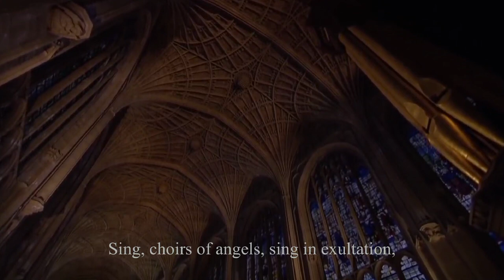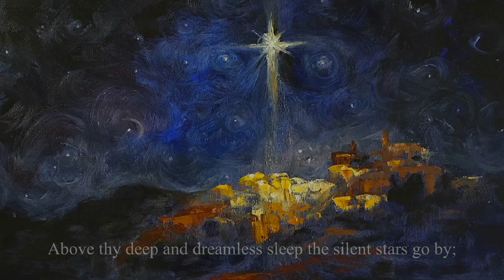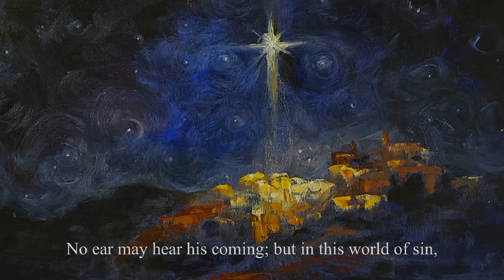Christmas Eve Day Family Service December 24, 2020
Fairlawn Avenue United Church
Rev. Douglas duCharme
Eleanor Daley, Director of Music
Amanda Hancox, Chair, Explore Spirituality Council
Elaine Perkins, Video Editor and Nativity Scenes
Ron Gorveatt, Audio & Video Editor
Scot Denton, Camera

Dance:
Chris Leonard

Christ Candle Lighting and Reading:
Andrea Huibrechtse-Berndorff
Robert Huibrechtse

Christmas Story Readers:
Amanda Hancox
Andrea Huibrechtse-Berndorff
Andrew Karanicolas
Don Smith
Doug Knights
June Rowe
Paul Karanicolas
Shannon Knights
Sunir Shah
Whitton Daley

arr. David Willcox

Bethlehem Night
Music and words: Terry D. Taylor

Choir of King's College, Cambridge
Words: Phillips Brooks

Words: Cecil Frances Alexander (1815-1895)

Silent Night
Cambridge Singers
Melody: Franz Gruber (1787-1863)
arr. John Rutter
Words: Joseph Mohr, 1818
Trans: J. R. Young, 1863

Robert Shaw Chorale
Words and music: French traditional
image: Mystic Nativity (detail) - Sandro Botticelli (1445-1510)

He Is Born
arr. Trevor Manor

Robert Shaw Chorale
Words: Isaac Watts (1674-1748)